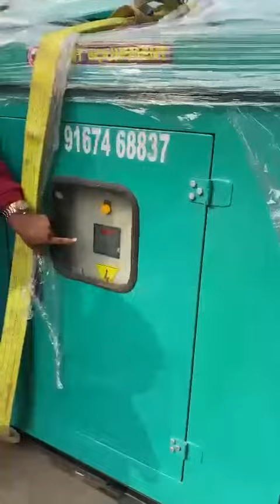10 KVA DIESEL GENERATOR AVAILABLE IN MUMBAI DELHIWALA ABDULLAH